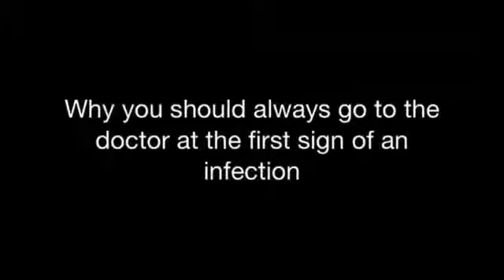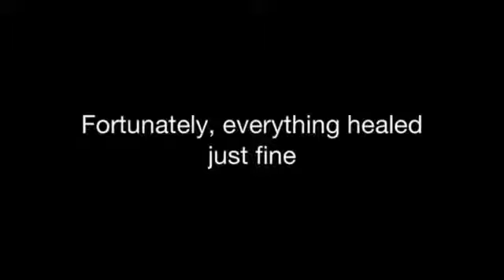Zits, Spots, Cysts popping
pimple dimple full video song hd,
pimple dimple,
pimples removal on face at home,
pimples,
pimple marks removal at home,
pimple removal at home,
pimple popping,
pimple treatment,
pimples treatment at home,
pimple dimple song making,
pimple dimple,